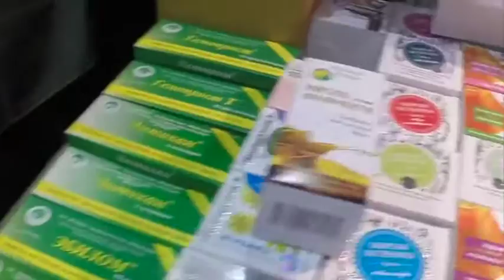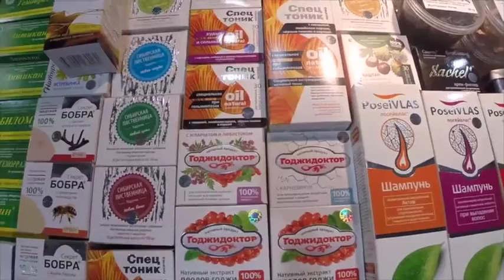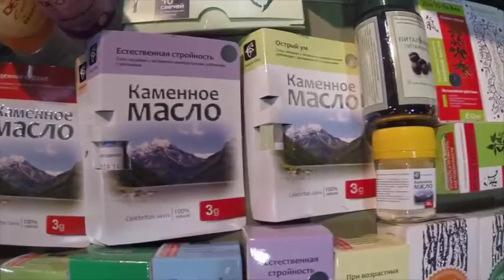Дневник Ярмарки. Натуральные Целебные Средства.